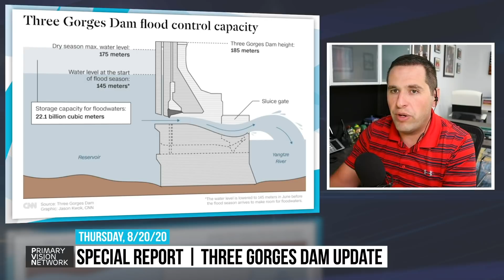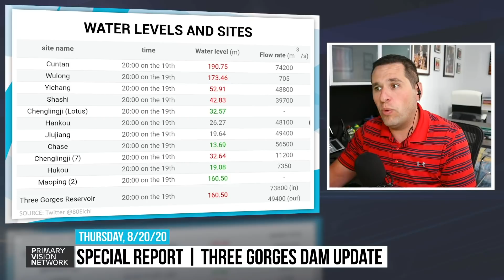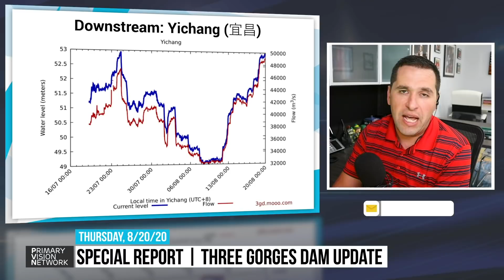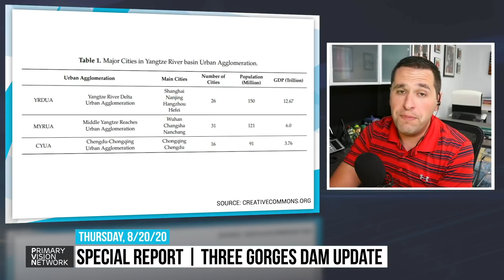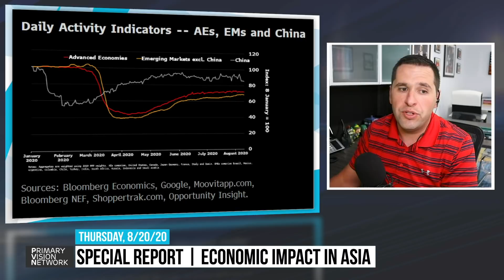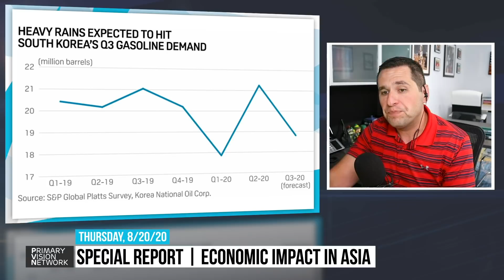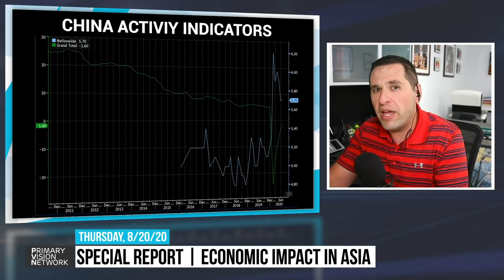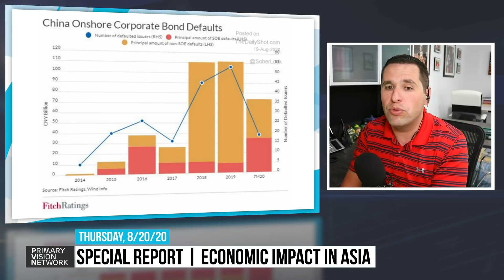Special Report: Three Gorges Dam on Primary Vision Network 8/20/2020 #55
Learn more about primary vision here: pvmic.com
Learn more about the Frac Spread Count here: fracspreadcount.com
Learn more about C6 Capital here: c6capitalholdings.com